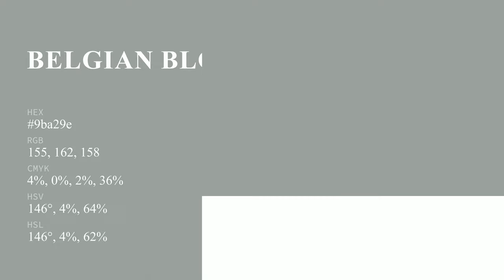Belgian Block color 9ba29e hex color - Green color - Warm color 9ba29e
What color is Belgian Block ? 9ba29e hex color - Green color - Warm color 9ba29e

Hex 9ba29e Color Code is also known as Belgian Block color.

Hex 9ba29e Color code in RGB color code model is created after adding 60.78% red color, 63.53% green color and 61.96% blue color.
Hex 9ba29e Color code in CMYK color (process color) code model is generated after subtraction of 4% cyan, 0% magenta, 2% yellow and 36% black.